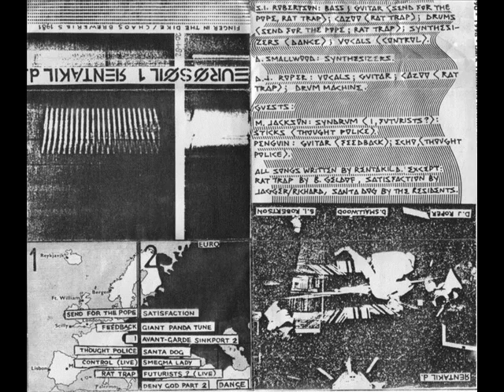Rentakil D. - Rat Trap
Released in 1981 by Hole Tapes